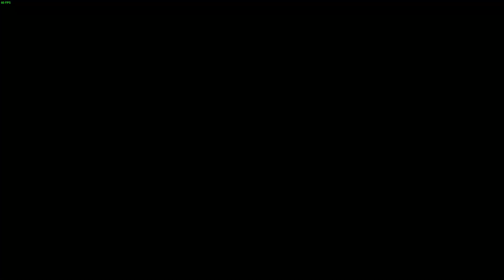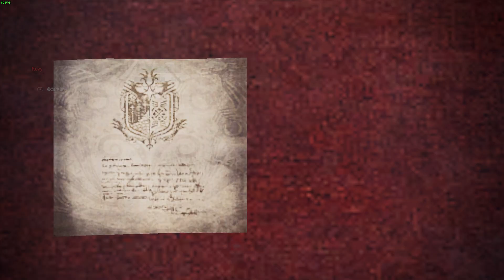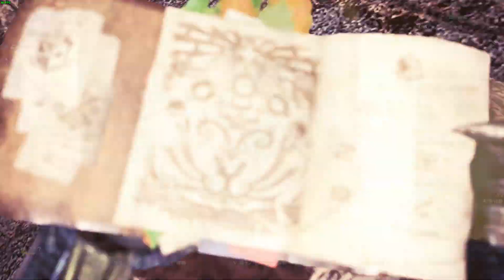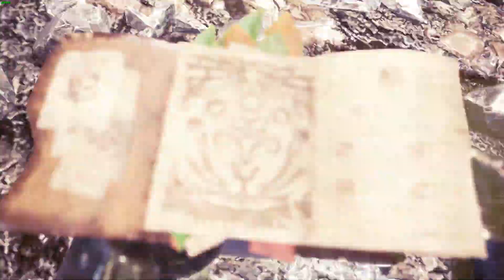MONSTER HUNTER WORLD421740 2024 07 20 23 55 54